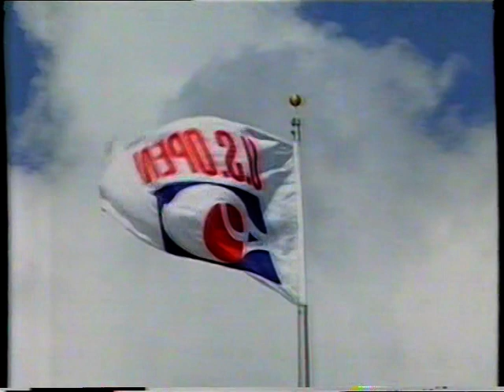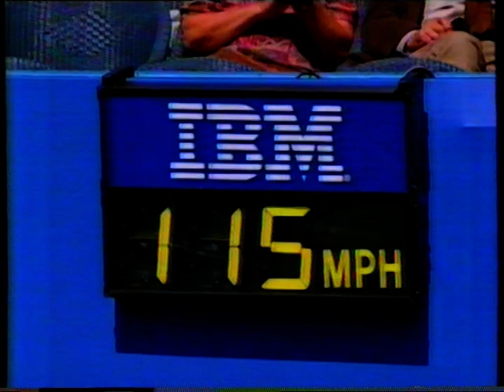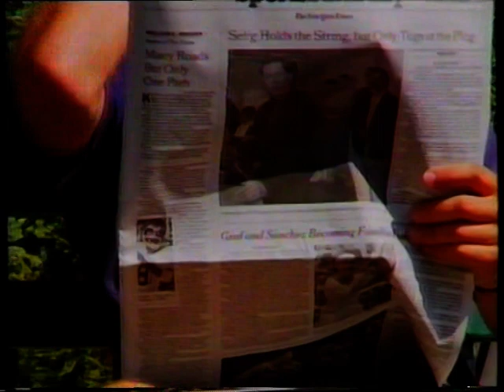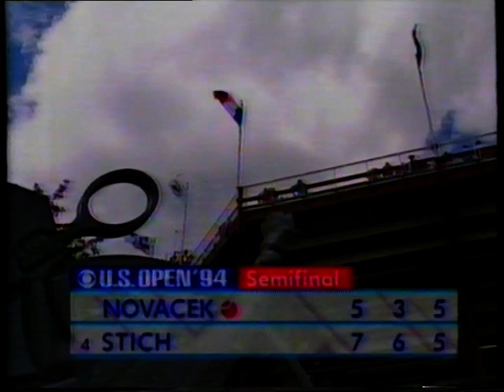USO 1994 SF - Stich vs Novacek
Enjoy. Go here for a few of my other matches